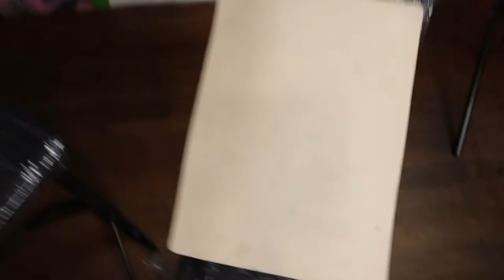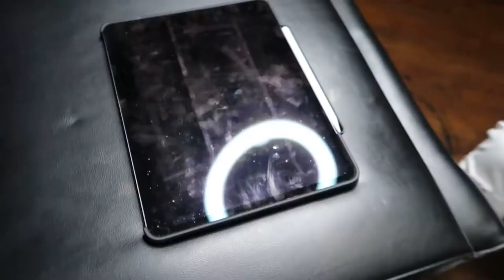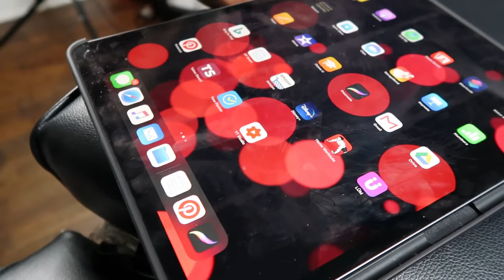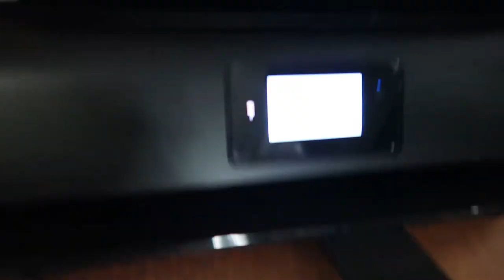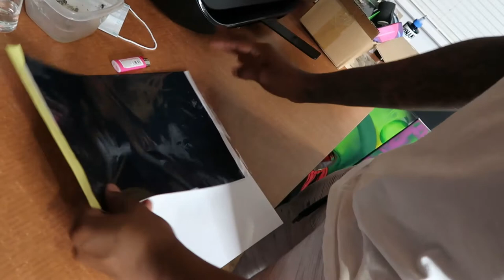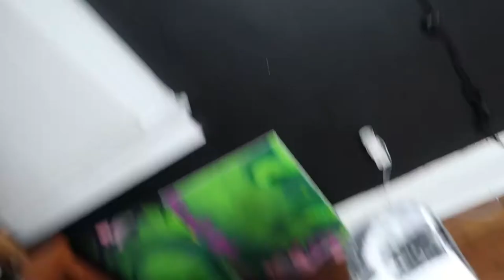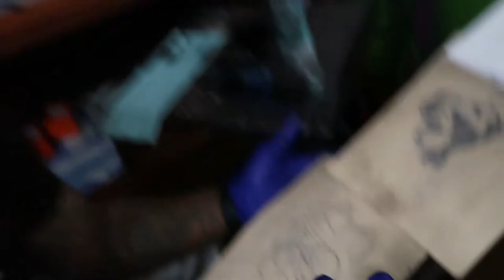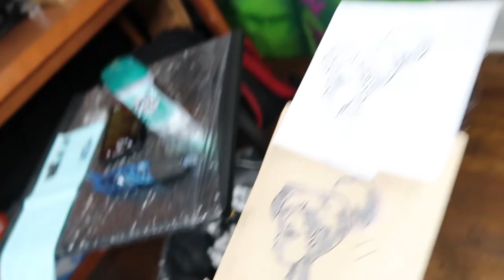HOW TO DO PROFESSIONAL TATTOO STENCILS || TATTOO APPRENTICESHIP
Apprenticing my bestfriend and showing him step one in the tattoo process. And that is stenciling and showing him how to professionally create and apply a stencil.